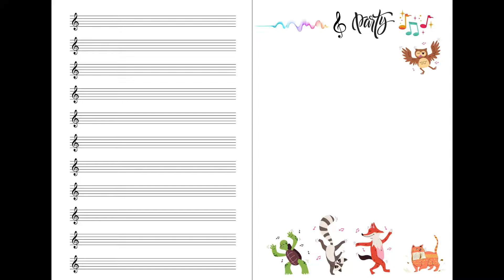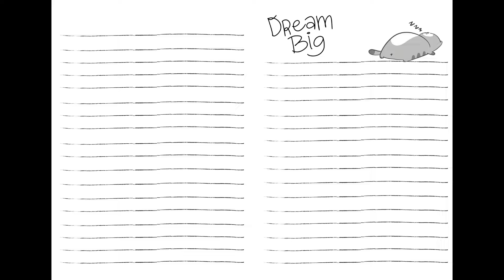Bellissime Carte digitali sui gatti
Buongiorno oggi vi presento in anteprima il mio nuovo digital kit sui gatti, chi fosse interessato può scrivermelo nei commenti, posso personalizzarlo come preferite.
Spero presto i video di come ho creato io il mio Junk Journal